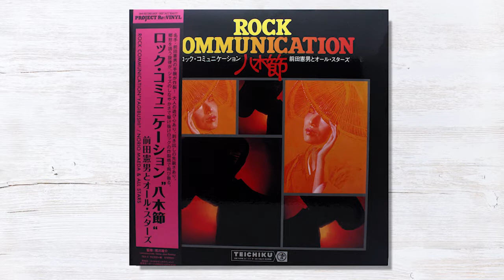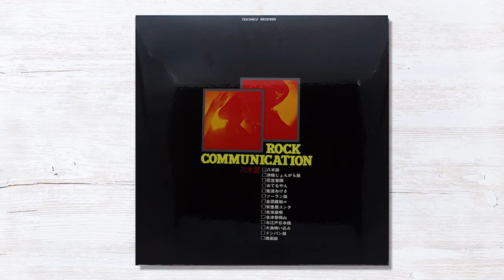Norio Maeda & All Stars - 佐渡おけさ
Teichiku Records(Deep Jazz Reality Series)/ TEA-3 / LP /2017 /Japan